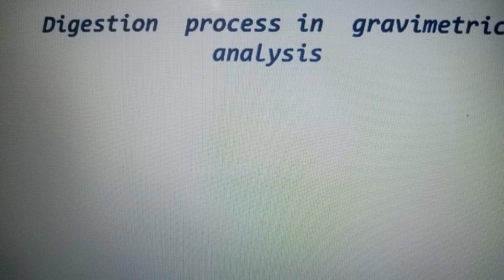Digestion process in Gravimetric analysis. Ostwald ripening of precipitate. Part # 5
Digestion process in Gravimetric analysis. Ostwald ripening of precipitate.